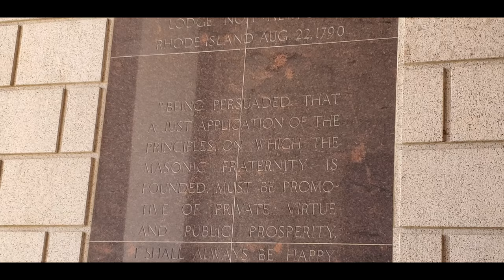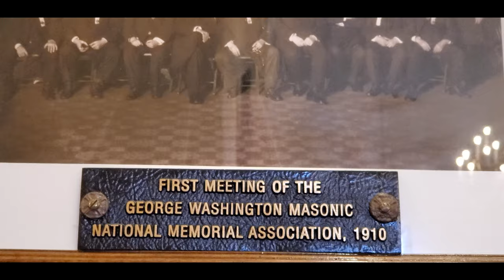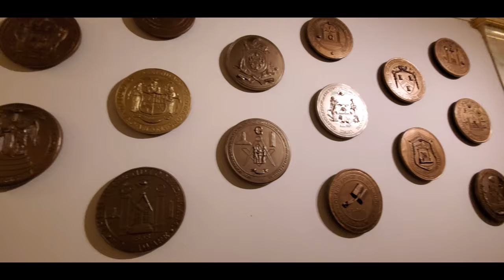Inside secret society Freemason👁 |Vlog 021| ലോകം ഭരിക്കുന്നവർ | inside Illuminati 👁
Hey, y'all! We are Jino and Gilu from Philadelphia, Pennsylvania. This is our vlog channel